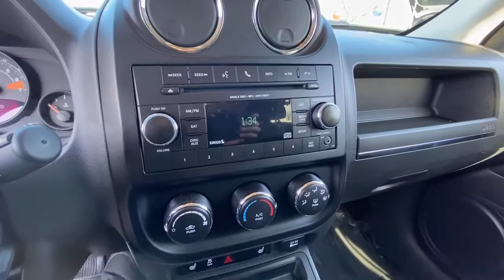2017 Jeep Patriot Stamford, Greenwich, Norwalk, Darien, Fairfield, CT H16053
Bright White Clearcoat Used 2017 Jeep Patriot available in Stamford, Connecticut at Stamford Hyundai. Servicing the Greenwich, Norwalk, Darien, Fairfield, CT area.
2017 Jeep Patriot Latitude 4x4 - Stock#: H16053 - VIN#: 1C4NJRFB0HD159248

Stamford Hyundai
85 Magee Ave

FUEL EFFICIENT 25 MPG Hwy/20 MPG City! Heated Seats, iPod/MP3 Input, Satellite Radio, CD Player, Bluetooth, TRANSMISSION: 6-SPEED AUTOMATIC, QUICK ORDER PACKAGE 2GB, ENGINE: 2.4L I4 DOHC 16V DUAL VVT, 4x4, Aluminum Wheels CLICK NOW!br /br /KEY FEATURES INCLUDEbr /4x4, Heated Driver Seat, Satellite Radio, iPod/MP3 Input, Bluetooth, CD Player, Aluminum Wheels, Heated Seats MP3 Player, Privacy Glass, Keyless Entry, Child Safety Locks, Steering Wheel Controls. br /br /OPTION PACKAGESbr /ENGINE: 2.4L I4 DOHC 16V DUAL VVT (STD), TRANSMISSION: 6-SPEED AUTOMATIC Autostick Automatic Transmission, Tip Start (STD), QUICK ORDER PACKAGE 2GB Engine: 2.4L I4 DOHC 16V Dual VVT, Transmission: 6-Speed Automatic, Remote Start System. Jeep Latitude with Bright White Clearcoat exterior and Dark Slate Gray interior features a 4 Cylinder Engine with 172 HP at 6000 RPM*. br /br /OUR OFFERINGSbr /Stamford Hyundai is a digital, interactive dealership that is the Hyundai Eastern Region #1 service satisfaction Hyundai Dealer in the district two years running. We believe in transparency for our clients and feel that when our customers are educated about their purchase from availability, total brand value and finance options it is easy to say Yes to Hyundai. Combine this with our exceptional customer service and convenient online purchase process; it is easy to say Yes to Stamford Hyundai! br /br / Horsepower calculations based on trim engine configuration. Fuel economy calculations based on original manufacturer data for trim engine configuration. Please confirm the accuracy of the included equipment by calling us prior to purchase. br /